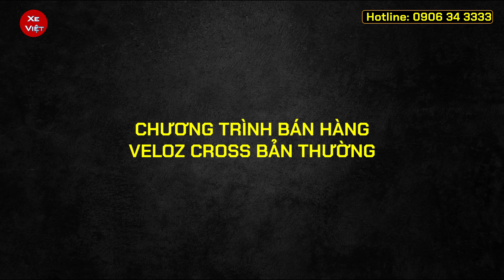Giá xe Toyota Veloz Cross tháng 08/2022. Tăng giá niêm yết tháng ngâu.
Cập nhật giá xe Toyota Veloz Cross tháng 08/2022.
Tăng giá niêm yết trong tháng ngâu với cả 2 phiên bản Veloz.
Chi tiết lăn bánh và trả góp các phiên bản Toyota Veloz 2022 tại các địa phương.
Toytota Veloz bản thường có xe giao tùy màu trong tháng, Veloz Top ký chờ.
Chi tiết lăn bánh và trả góp 2 phiên bản Veloz tại các địa phương.
- Lệ phí trước bạ tại các địa phương áp như sau:
 + Áp thuế 12%: Hà Nội, Quảng Ninh, Hải Phòng, Lào Cai, Cao Bằng, Lạng Sơn
 + Áp thuế 11%: Hà Tĩnh
 + Áp thuế 10%: Các tỉnh còn lại
- Giá xe Toyota Veloz Cross CVT 2022:
  + Chi phí lăn bánh Hà Nội: 758 tr
  + Chi phí lăn bánh TP.HCM: 744 tr
  + Chi phí lăn bánh tại tỉnh áp thuế trước bạ 12%: 738 tr
  + Chi phí lăn bánh tại tỉnh áp thuế trước bạ 10%: 725 tr
- Giá xe Toyota Veloz Cross TOP 2022:
  + Chi phí lăn bánh Hà Nội: 802 tr
  + Chi phí lăn bánh TP.HCM: 788 tr
  + Chi phí lăn bánh tại tỉnh áp thuế trước bạ 12%: 783 tr
  + Chi phí lăn bánh tại tỉnh áp thuế trước bạ 10%: 769 tr
Messenger: m.me/xeviet88